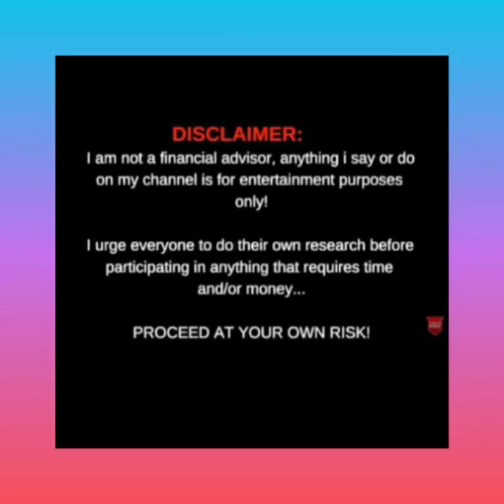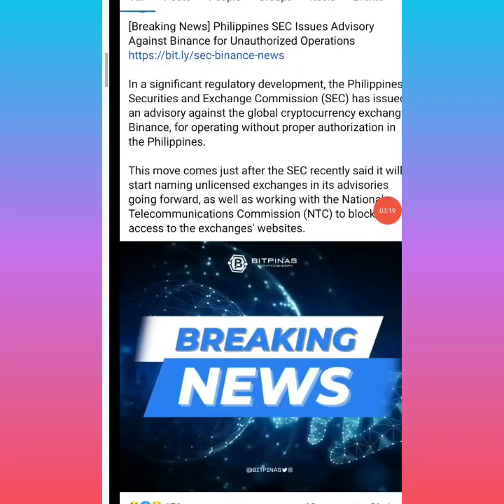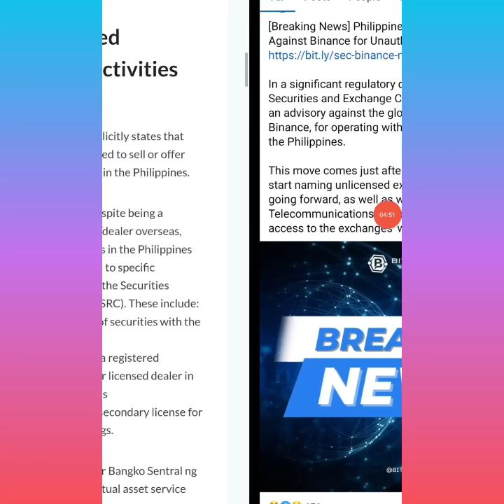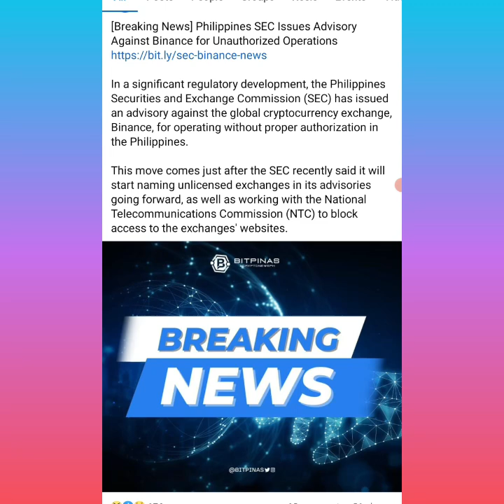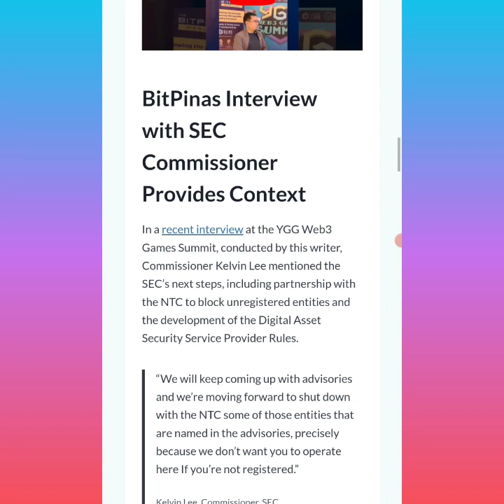Binance bye bye na sa pinas? May SEC advisory and eblock daw ang website?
🚨 JUST IN!! SEC requests NTC and DICT to BLOCK access to Binance in the Philippines within 3 MONTHS

This blocking is expected to be implemented within three months from the advisory issuance. The grace period aims to provide Filipino investors on Binance adequate time to close their positions and withdraw their investments.

SEC has also REQUESTED 🛑 Google and Facebook to prohibit online advertisements from Binance appearing to users in the Philippines.

🔍 This is a developing story. Full information in the article above.